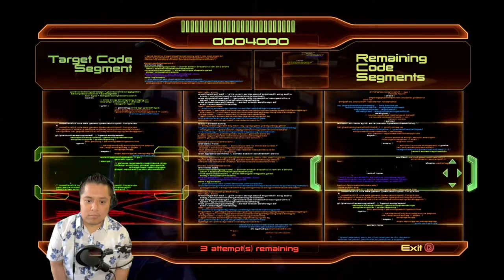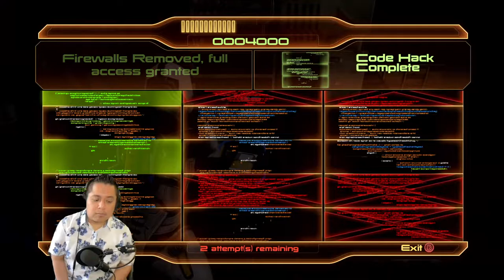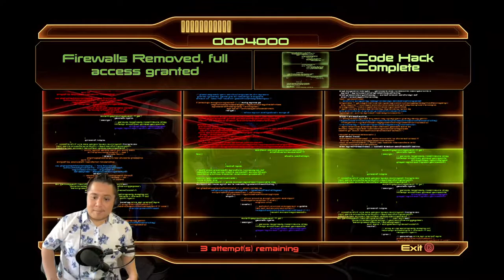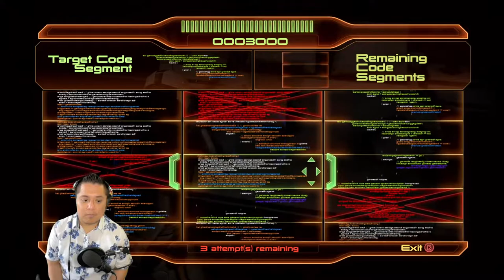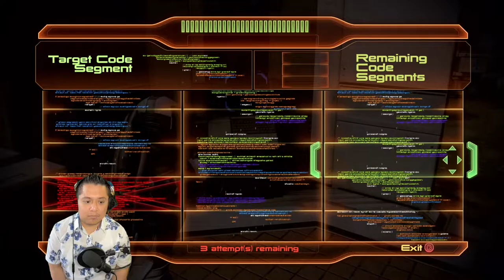Mass Effect 2 Returns! Time to Delve into Grunt Work!